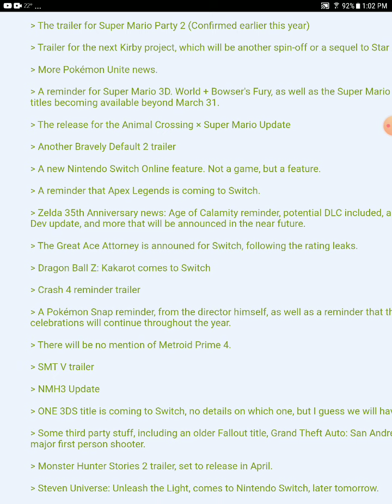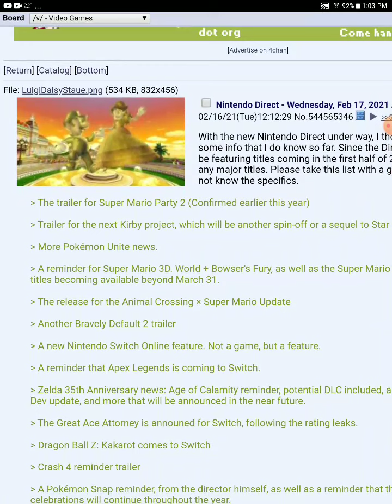another Nintendo direct leak